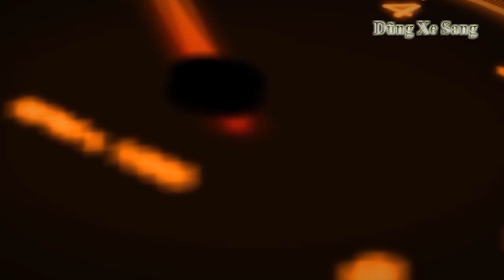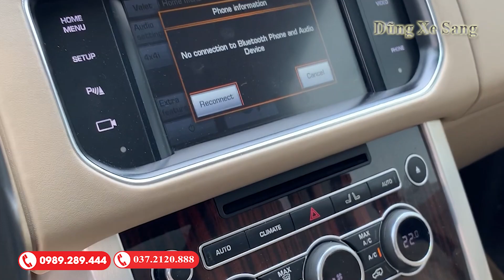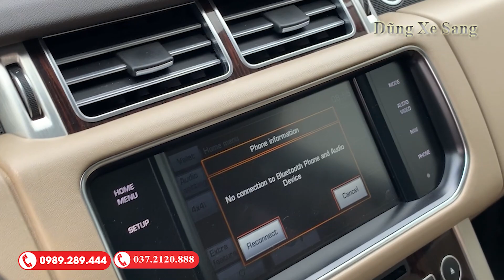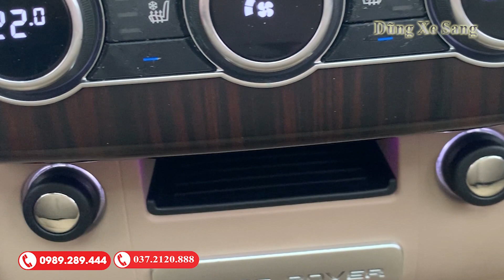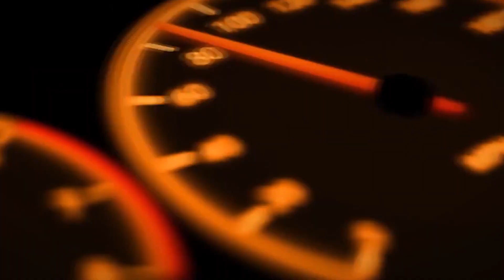Chỉ 3 Tỷ 999 Triệu Ranger Rover HSE 3.0 2014 Siêu Mới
Ranrover hse Chỉ 3 Tỷ 999 Triệu Ranger Rover HSE 3.0 2014 Siêu Mới
Trắng nội thất kem
Bản Full kịch đồ rất hiếm không thiếu cái gì có chỉnh điện sau , loa Medirian, bóng hơi nâng hạ gầm, cửa nóc toàn cảnh panorama, điều hoà trần , masage ., tủ lạnh, 3 màn hình .,v..v
💵 3 tỷ 999 triệu ( Bank 70%/6 năm )

Chi Tiết Xe Ranger Rover
giá xe cũ giá xe lướt chuyên xe lướt giá tốt

Rất mong nhận được sự ủng hộ và đóng góp ý kiến của các bạn!

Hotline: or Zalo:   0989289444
copyright: Bản quyền thuộc về
copyright